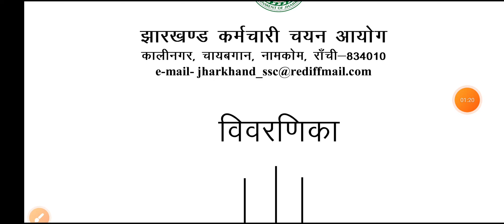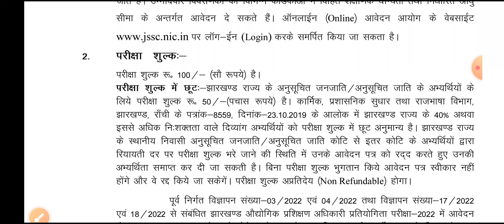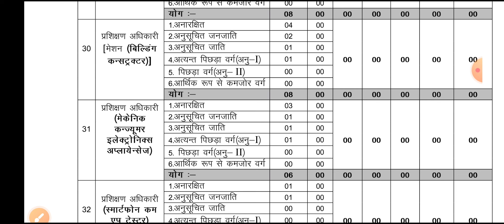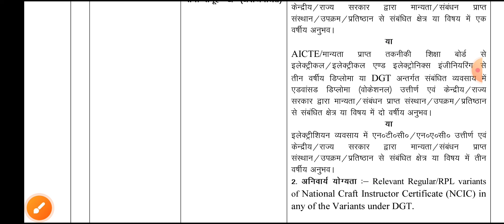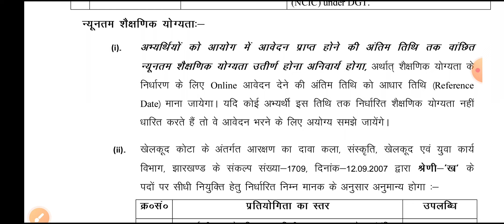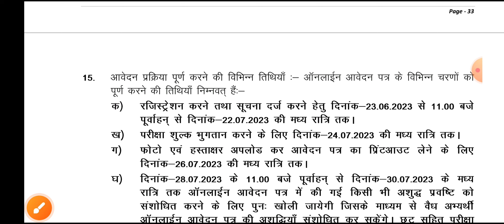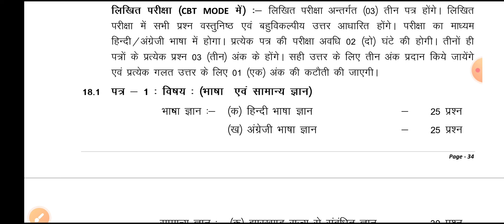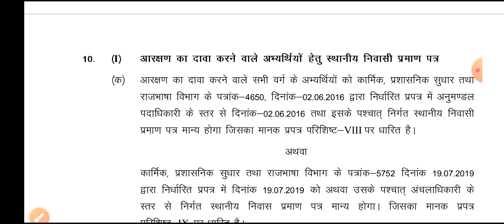Jharkhand ITI Instructor Vacancy 2023 || Jharkhand ITI Instructor Recruitment 2023 || ITI Govt Job